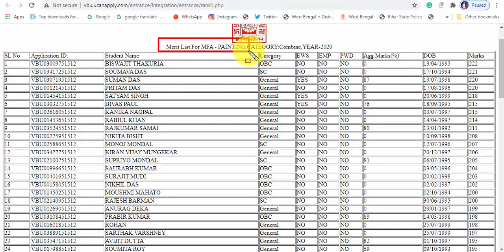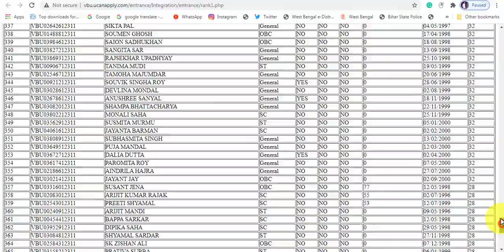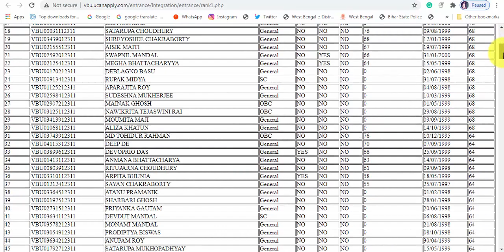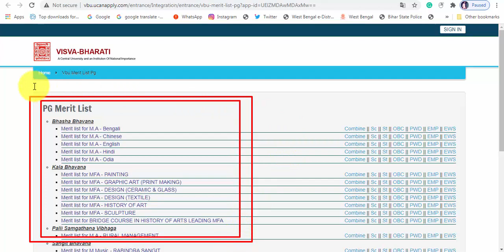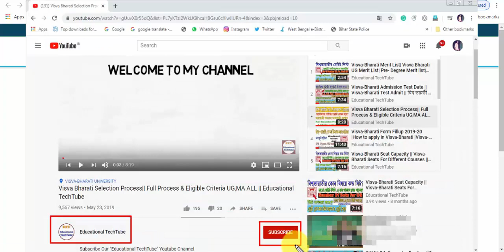Visva Bharati University PG Merit List | VBU MA Merit List | Visva Bharati English, MFA Painting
Visva Bharati UG PG Admission 2020 | VBU | Visvs Bharati B.Music, M.Music, B.Des Admission 2020 Bsc yoga Msc Admission 2020

Visva Bharati University Admission 2020 | Visva Bharati Merit List | Visva Bharati Admission Process
Visva Bharati University Admission 2020 | VBU PG UG Admission 2020 |
Educational tech tube
visva bharati admission 2020
visva bharati university ug admission 2020

visva bharati Ma English
Visva Bharati MFA